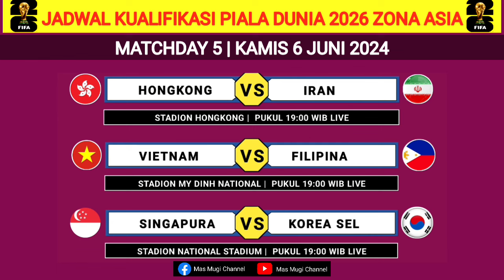Jadwal Kualifikasi Piala Dunia 2026 Zona Asia Matchday 5 - Indonesia vs Irak - Vietnam vs Filipina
Jadwal kualifikasi piala dunia 2026 matchday 5 hari ini